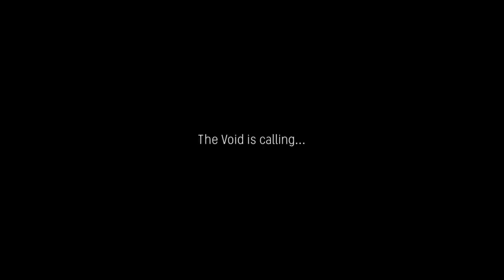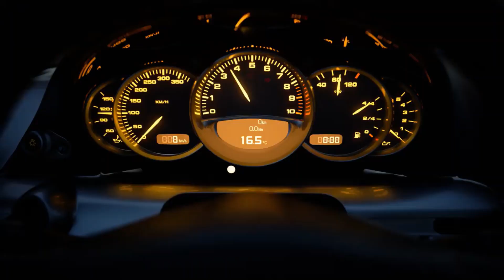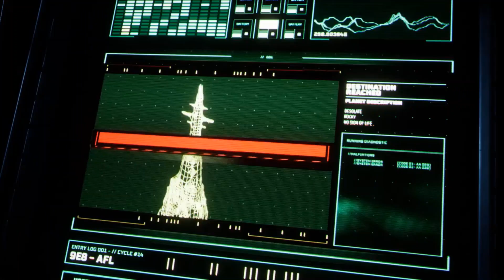PS5 Hardware and Playstation 5 Games Reveal